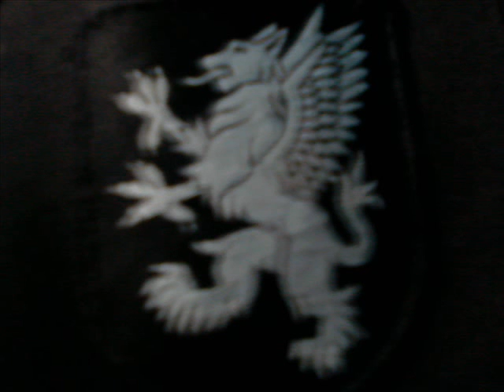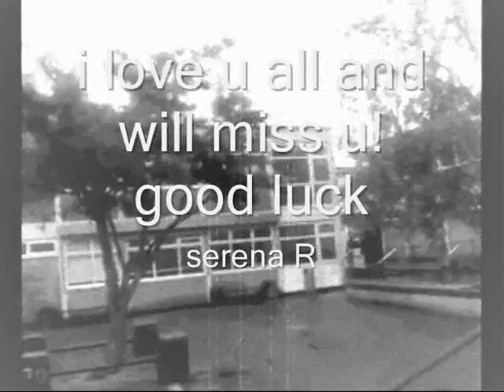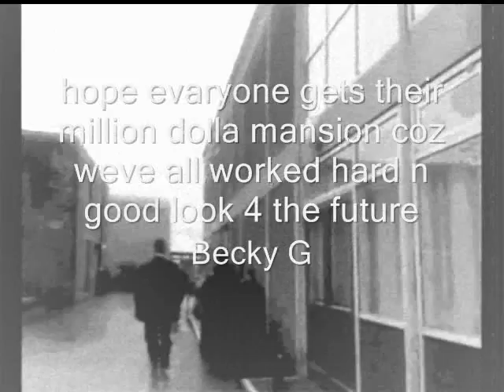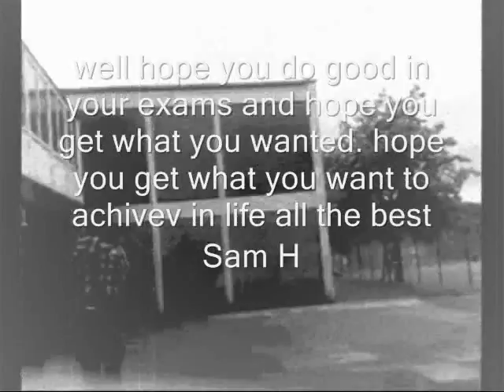Darwen Moorland Leavers Video 2002-2007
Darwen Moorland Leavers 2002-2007